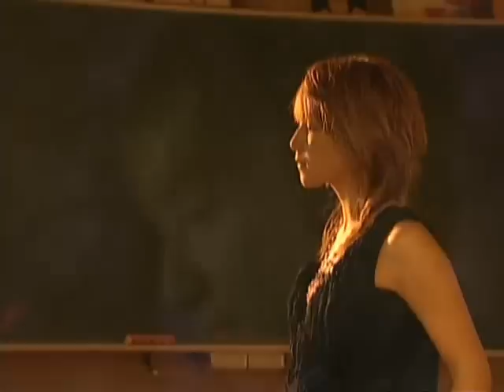歌ってみた ふるさと (Furusato) - モーニング娘。 (Morning Musume) cover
Just had to make this^^ I love the Best Shot Special Ver. video, so I used it. Hope you like this.

Dedicated to my mother. I love you, Mom♥

Song: Furusato
Original artist: Morning Musume.
Vocals: Erina
Music and lyrics: Tsunku